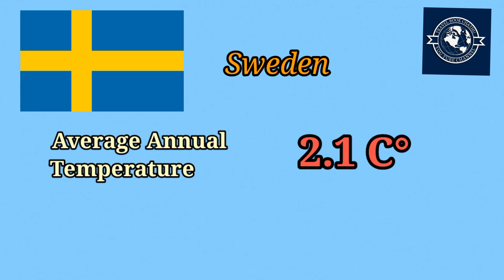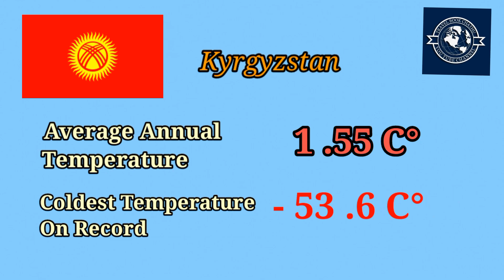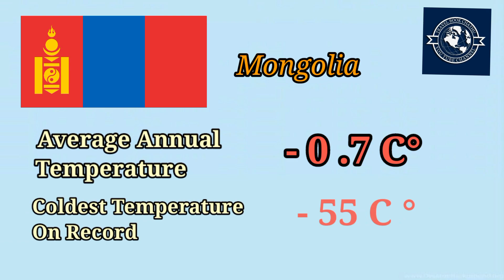The Coldest countries in the world ලෝකයේ සීතල අධිකම රටවල් 🌎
This video is about the coldest countries in the world
TRAVEL BOOK CHATHU YouTube channel